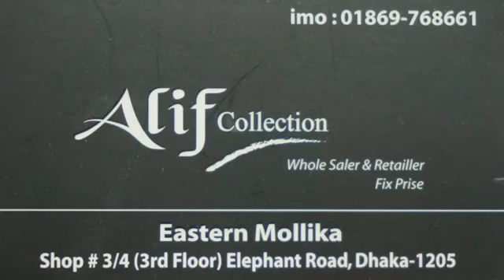Jumpsuits, gawn, kurti manufacturer wholesale & retailer # Online Shop Bd